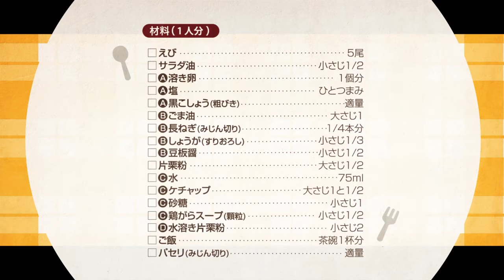210201 ふわふわ卵のエビチリのっけ弁当